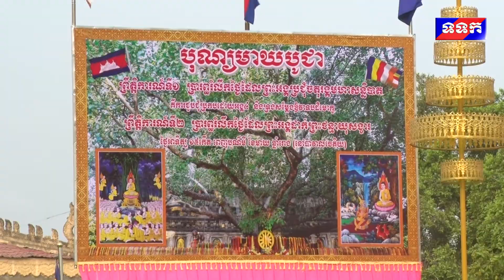ពិធីបុណ្យមាឃបូជាវត្តមុនីរង្សីរតនារាម ហៅវត្តម្រុំខាងជើង សង្កាត់ស្វាយក្រវ៉ាន់ ក្រុងច្បារមន កំពង់ស្ពី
លោកជំទាវឧកញ៉ានាងវិសាខាអគ្គមហាឧបាសិកាពុទ្ធសាសនូបត្ថម្ភក៍កិត្តិបណ្ឌិត សៀង ចាន់ហេង ពិធីបុណ្យមាឃបូជាវត្តមុនីរង្សីរតនារាម ហៅវត្តម្រុំខាងជើង សង្កាត់ស្វាយក្រវ៉ាន់ ក្រុងច្បារមន កំពង់ស្ពឺ